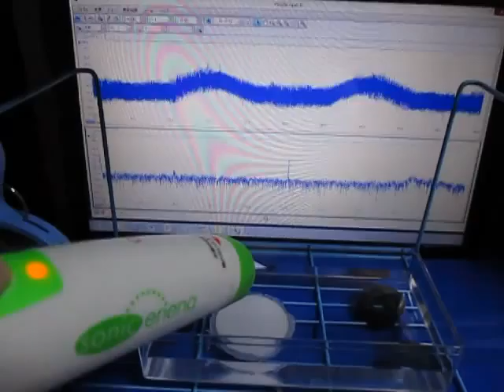超音波‹応用›実験 Supersonic wave experiment